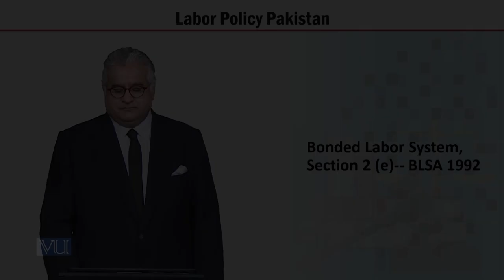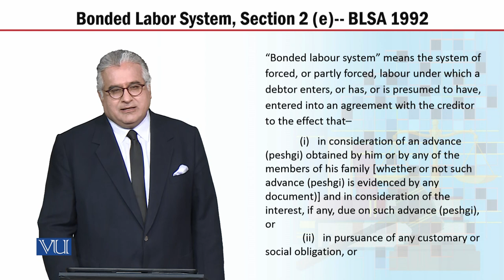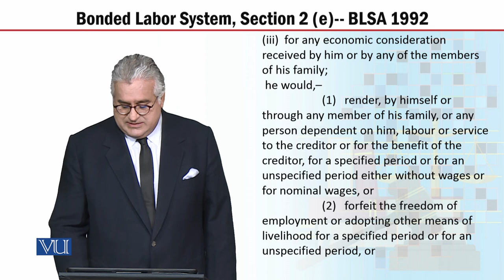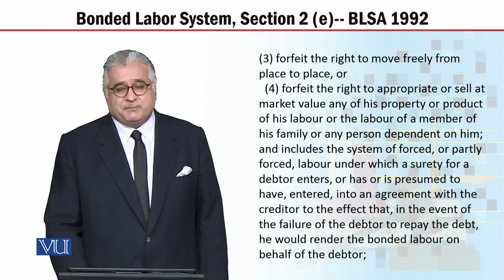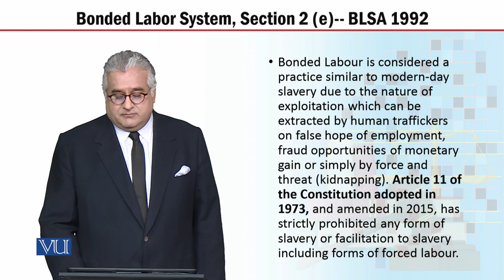MGT723_Topic186 | Labor Policy